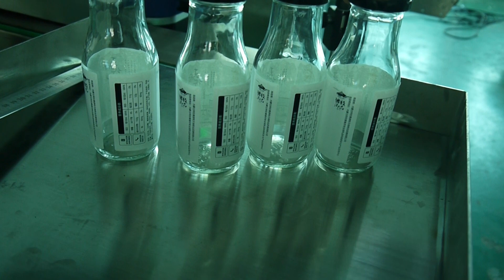square bottle wrapping and labeling line-Judy